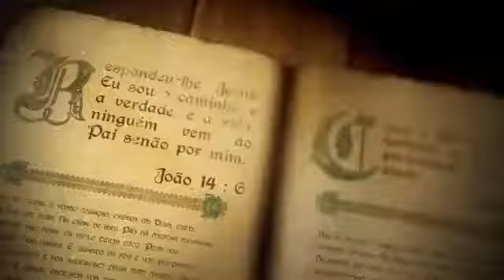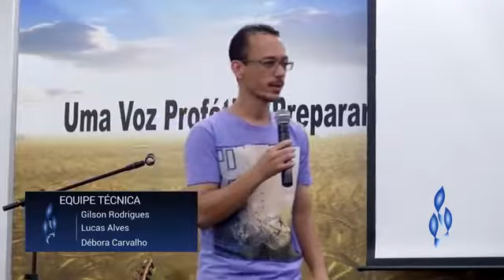EVANGELHO DE JOÃO Mensagem 07 A Natureza e o Propósito da Identidade Cristã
CONHEÇA E ASSINE O CANAL DO MINISTÉRIO DE VOLTA A PALAVRA NO LINK ABAIXO: